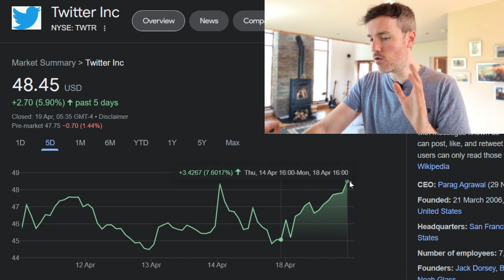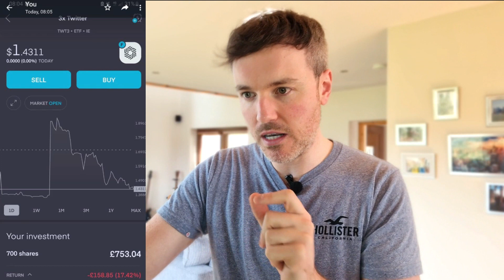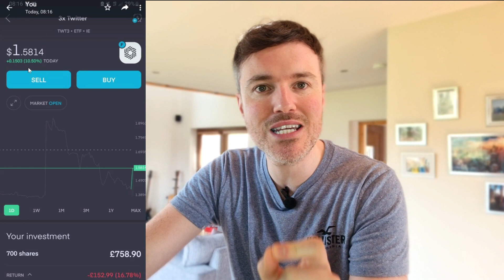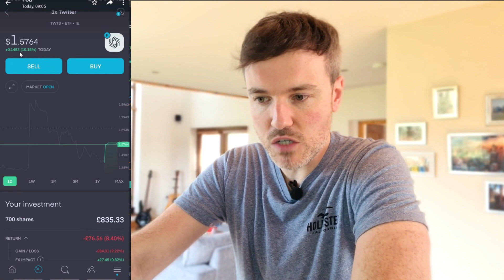Leverage on Trading 212 - SCAM Proof ! 2024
This Needs To STOP! Leveraged ETPs are a SCAM! 2024

Blue Yeti Professional USB Microphone:

Aokeo Professional Studio Recording Microphone Isolation Shield:

Logitech C920 HD Pro Webcam:

Lavalier Microphone, Clip-on Lapel Mic: